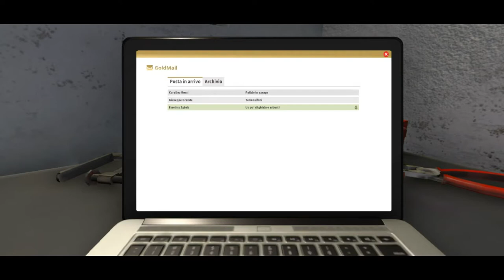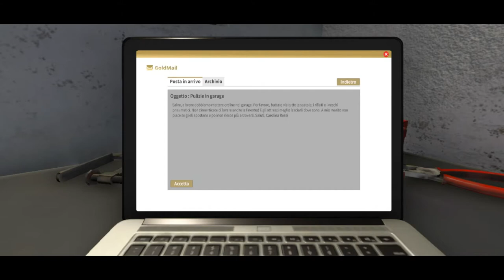House Flipper #2 - Troppi scatoloni